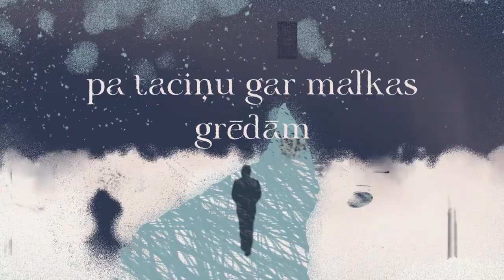Instrumenti - Skaisti savāds (teksta video)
Teksts - Marts Pujāts
Mūzika - Jānis Šipkēvics

Grafiskais dizains: Didzis Bardo
Animācija: jauda.tv

Pa taciņu gar malkas grēdām
Pa taciņu gar priekiem un bēdām
Mēs mājup nākam
Mājup nākam

Pa taciņu gar akas vindu
Pa taciņu gar kailu koku rindu
Mēs mājup nākam
Mājup nākam

Pārslas nosēžas uz dzegas
Gaisma apņem mūs kā sega
Šodien viss ir vietās savās
Viss tik skaisti savāds

Es nezinu, vai eņģelis vai velis
Bet kāds mums šodien labu vēl
Mēs mājup nākam
Mājup nākam